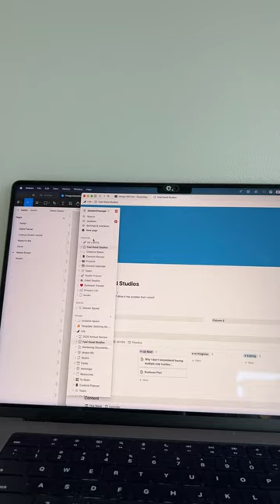Design Notion Covers With Me!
• Gear
→ Main Camera
→ Main Lens
→ Vlogging Camera

• About Me
Hi! My name is Angel, I’m a Web Designer and Saas Marketing Director from Vancouver, BC. Besides working at Kashoo, a cloud-based accounting software startup, I am also the co-founder of Enkel Studios—a minimal workspace brand.